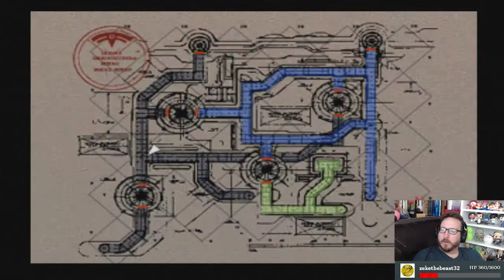Xenogears #34: Xenosqad Formations!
See me record these videos live on twitch.tv! Every Monday, Wednesday, and Friday from 10 AM - 4 PM Eastern Time!